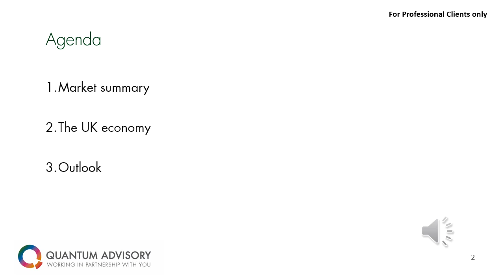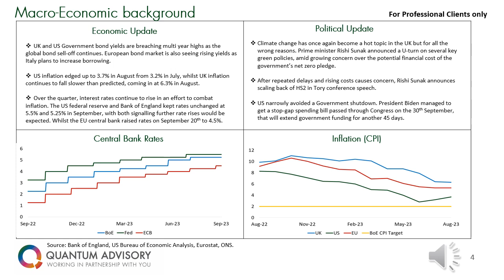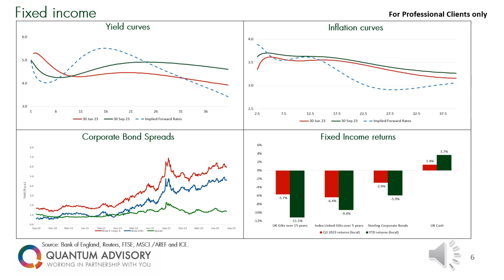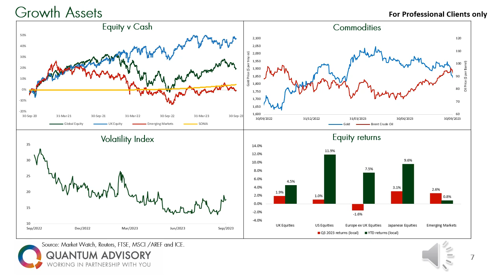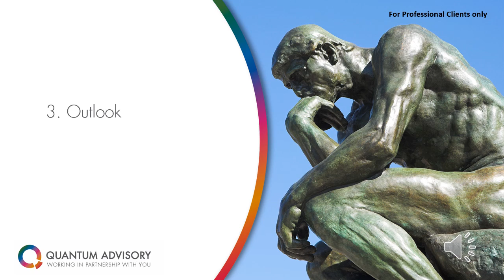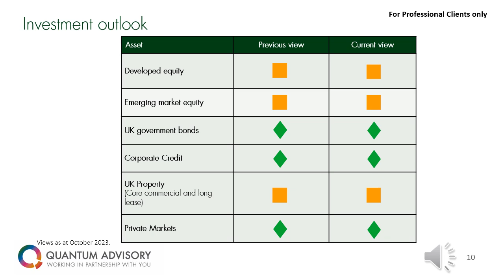Investment Vodcast Q3 2023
Quantum’s Advisory's Q3 2023 investment market review vodcast is now available.